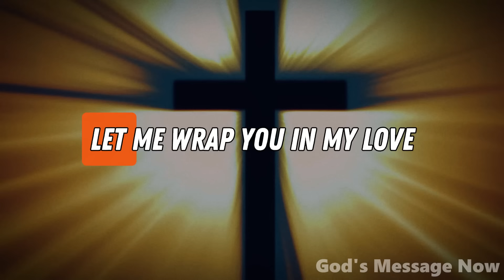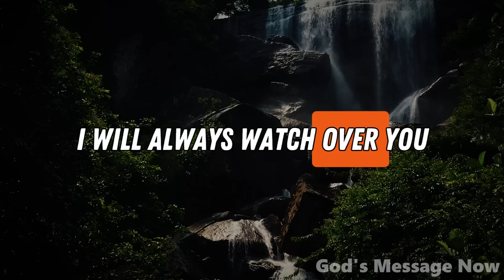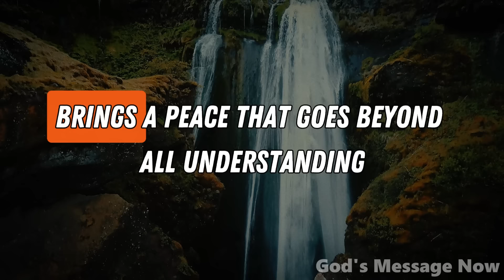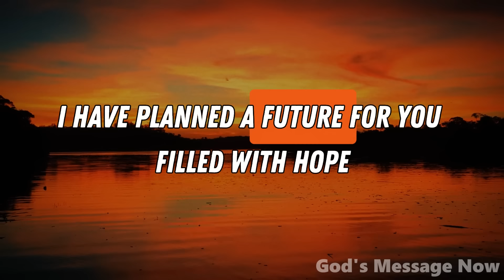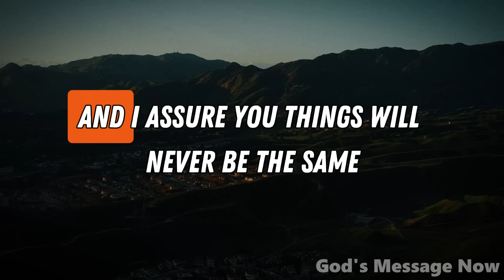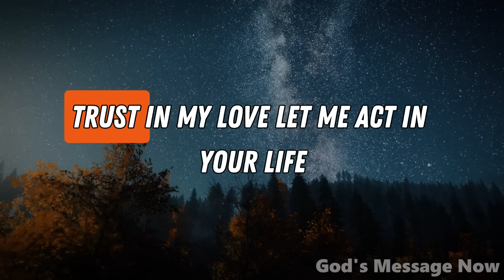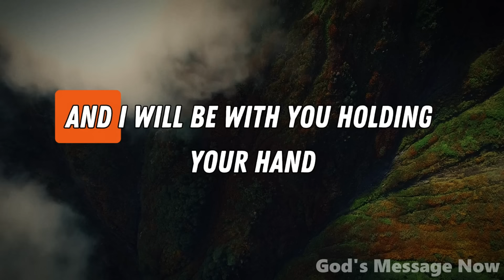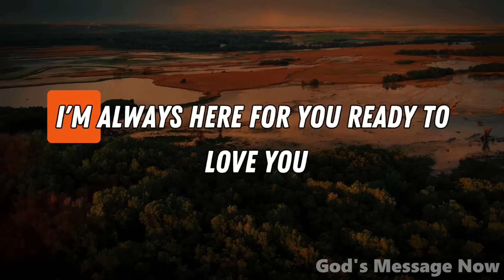You are Surrounded By My Angels | God Says | God Message Today | Gods Message Now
God helps
Godly quotes
Bible Quotes
God Message Tarot
Financial abundance
Angels message
Jesus message
Godly quotes
Lord Helps
Jesus quotes
God
God message
Jesus
Jesus message
God messages
Urgent message from God
Jesus says
Angel Signs
God msg
Angels message
Universe message
Money miracle
Life quotes
Faith quotes
Universe message
Angel message
God Message For You Today
God says
Positive life affirmation
1111
Inspirational message
Spiritual guidance
Overcoming challenges
Belief and trust
Inner strength
Positive mindset
Self-improvement
Emotional healing
Personal growth
Spiritual journey
Hope and encouragement
Finding purpose
Motivational speech
Self-worth and self-esteem
Divine guidance
Divine intervention